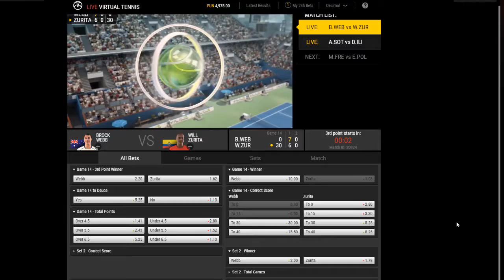Virtual Tennis - CasinoKings.com Gameplay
Leap Gaming, the studio that doesn’t so much stick to traditional slots but instead lives by a mantra of blending virtual and reality, delivers Virtual Tennis: to bring you the best of both. With Virtual Tennis you can bet on tournaments and enjoy the great game at the same time.